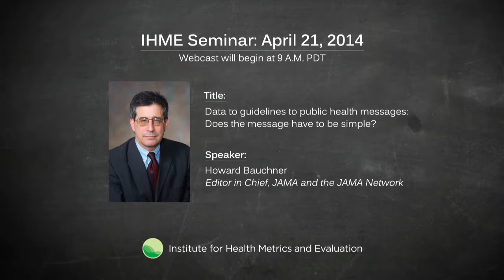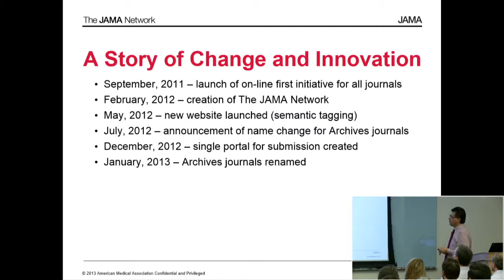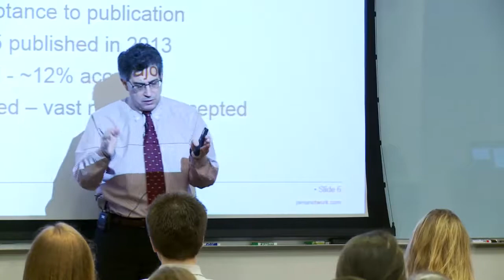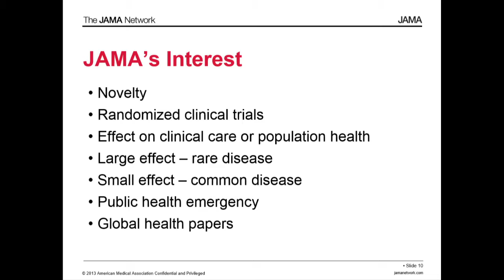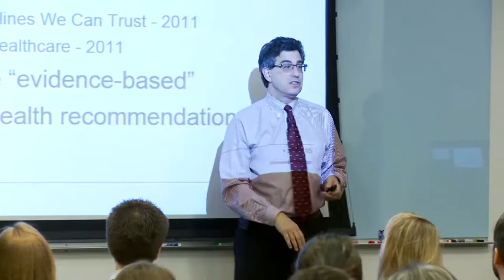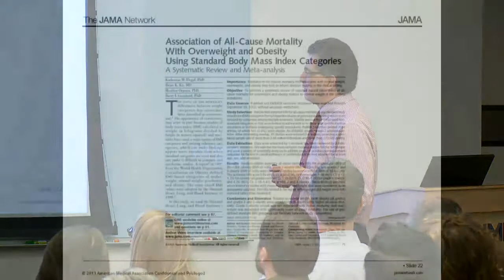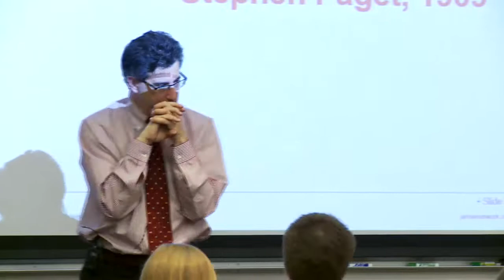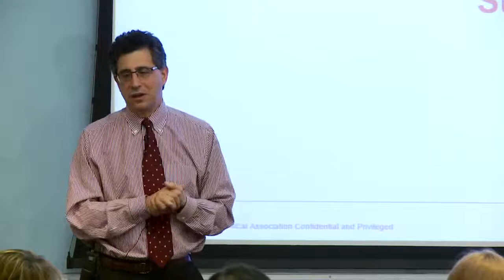IHME seminar - April 21, 2014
The Journal of the American Medical Association’s Editor-in-Chief Dr. Howard Bauchner speaks in a seminar titled “Data guidelines to public health messages: does the message have to be simple?” at IHME on April 21, 2014.